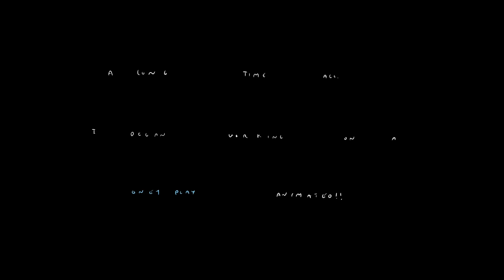OneyPlays Animated Compilation - Soup Tastes Good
The response to these Oneyplays cartoons have been overwhelming positive, thank you all so much!
Here are all the cartoons in one video, with a little something EXTRA at the end ;)

More cartoons coming soon!